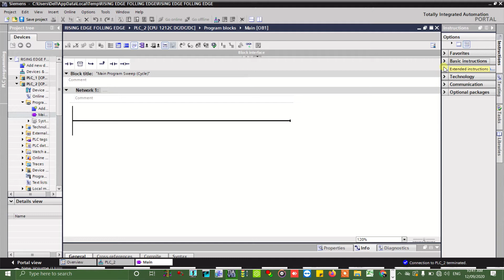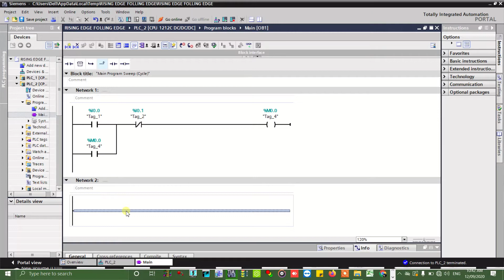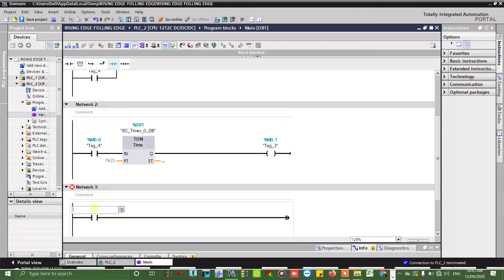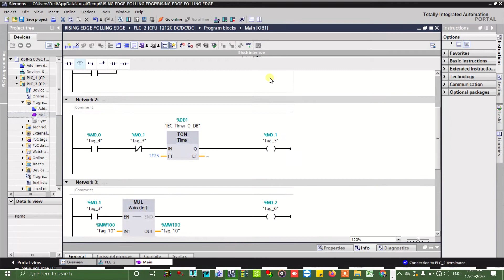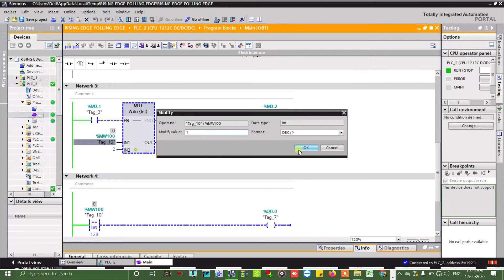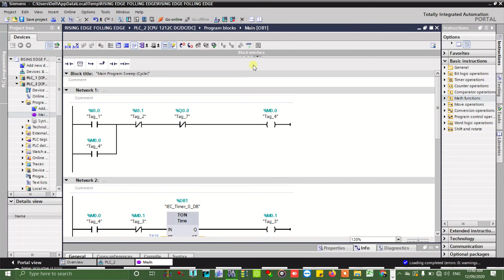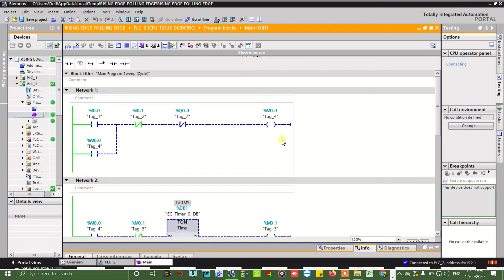08# SIEMENS PLC TIA PORTAL ME MUL AND DIV INSTRUCTION KAISE KAM KARTI HAI SIMATIC S7 1200 TIA PORTAL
siemens simamics v20 ac drive  vfd Programming parameter manual
siemens simamics v20 ac drive  vfd manual parameter
siemens simamics v20 ac drive  vfd manual g120
siemens simamics v20 ac drive  vfd manual faul code f3
siemens simamics v20 ac drive  vfd manual operating instruction
siemens simamics v20 ac drive  vfd manual manaul
siemens simamics v20 ac drive  vfd manual wiring diagram
siemens simamics v20 ac drive  vfd manual error f3
siemens simamics v20 ac drive  vfd manual price
siemens simamics v20 ac drive  vfd manual parameter setting pfd
siemens simamics v20 ac drive  vfd manual parameter list
siemens simamics v20 ac drive  vfd manual tutorial
siemens simamics v20 ac drive  vfd manual parameter explain
siemens simamics v20 ac drive  vfd manual parameter function
siemens simamics v20 ac drive  vfd manual repairing
siemens simamics v20 ac drive  vfd manual commissioning
siemens simamics v20 ac drive  vfd manual  potentiometer
siemens simamics v20 ac drive  vfd manual variable frequency drive
siemens simamics v20 ac drive  vfd manual modbus communication
 Google Plus
Regards,
Shivprasad Manikrao Chokhat